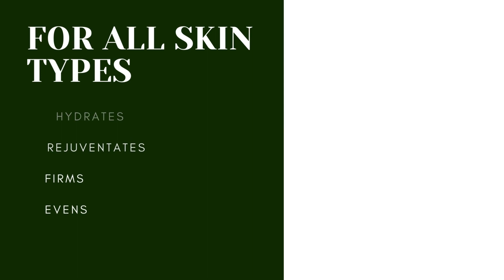MONA BRANDS All-Natural Facial Oil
🌿 HYDRATES dry skin with the rich antioxidant blend coming from 19 nourishing oils from mother nature
🌿 FIRMS, EVENS & BRIGHTENS your skin with the enrichment of plant-based oils like healthful Jojoba, Macadamia, Avocado, Safflower, Argan, Grape seed & Carrot Oils
🌿 WITH PROVEN ANTI-INFLAMMATORY PROPERTIES, BISABOLOL will soothe inflammation and calm the skin
🌿 LOADED with SEA BUCKTHORN oil that is rich in various vitamins, minerals, antioxidants and other plant compounds potentially beneficial to your skin health
🌿 100% Natural, Vegan and Cruelty Free | HANDCRAFTED IN USA- 30-Day Money-back guarantee | Developed by a doctor